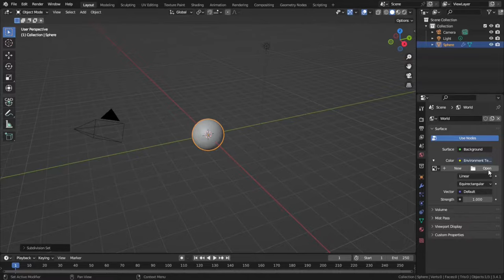How to make a Procedural Glitter Material in Blender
Someone asked me the other day if I could make a tutorial on how to make the procedural glitter material I showed a while ago, so I did! I hope you find this video helpful and informative! If you have any questions, I would be happy to answer down in the comments.